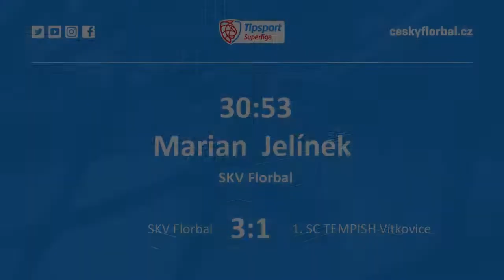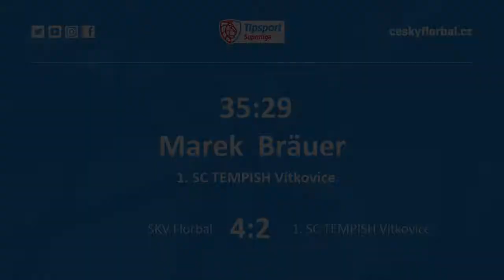Highlights: TJ Sokol Královské Vinohrady - 1. SC TEMPISH Vítkovice 5:3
branky: 17. Marian Jelínek, 26. Petr Hartman, 31. Marian Jelínek, 32. Petr Hartman, 57. Petr Hartman - 6. Lukáš Herblich, 36. Marek Bräuer, 47. Marek Bräuer; rozhodčí: Jiří Dolanský - Vojtěch Sýkora; vyloučení: 2:2; využití: 1:0; diváků: 86; zásahy brankářů: Rastislav Mazák 30 - Petr Gurkovský 8, Lukáš Souček 4; po třetinách: 1:1, 3:1, 1:1;